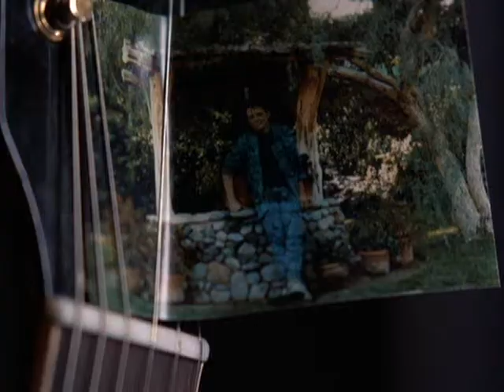Back to the Future - Dance scene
A great  scene from Robert Zemeckis' 1985 adventure-comedy, "Back to the Future".